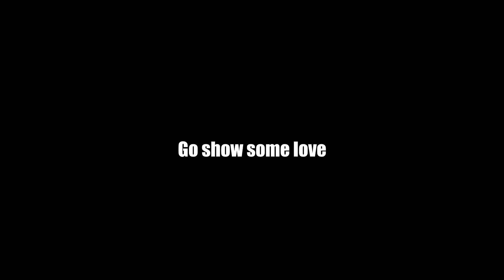Workshop with Filmmaker & Minimalist Kraig Adams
I got the chance to Meet Kraig Adams in a very almost one on one workshop that he hosted over the weekend. Kraig is most known for wedding films as he has a channel wedding film school, that's where I came across his channel and content. I've watched him I've learned a lot over the short time I've been following his content but I really like his style he's the kind of filmmaker I aspire to be like.  ever since I've watched embrace the minimalist lifestyle I've been very interested in also exploring minimalism.  When he announced that he was having a Youtube workshop in Manhattan NY I immediately jumped at the opportunity. I'm glad I did because it was without out a doubt worth every penny for the amount of education you get in that workshop.  anyway, I hope you enjoy the video.
-Lucky

Workshop Attendees (original YT K.A. Workshop Fam)

If you actually got here to this point and read this in the description just type "its all good bruh" in the comments because you're a legend.

Song: Isle of the little branches
By: Lobo Loco

Song:  Viville à l'horizon
By: cuicuitte (feat renoncule) / comme ça